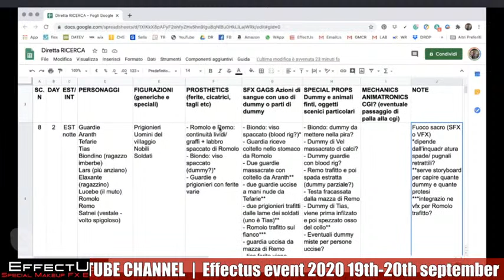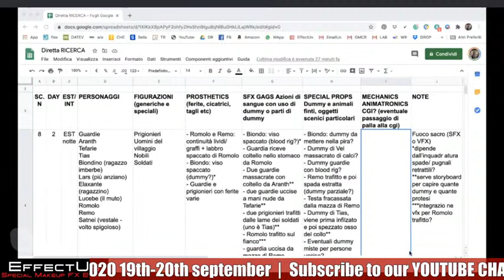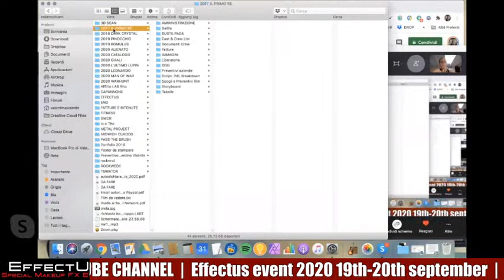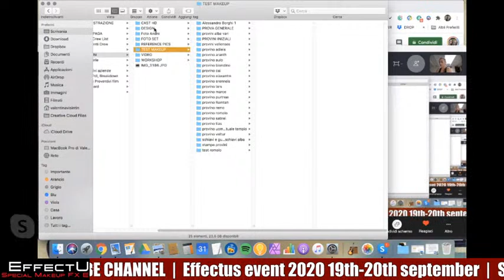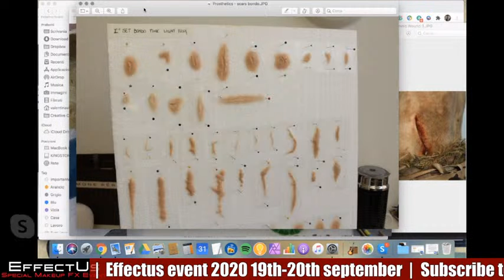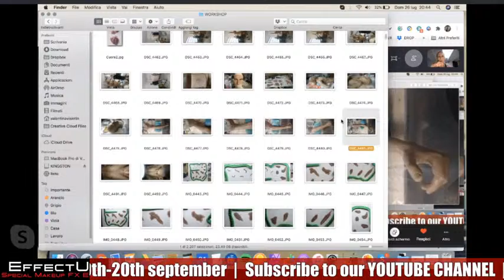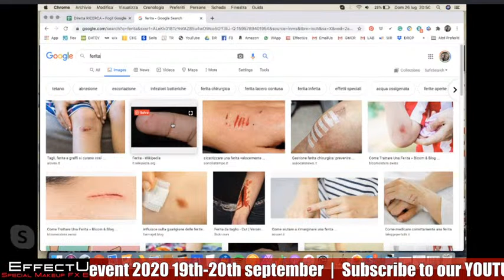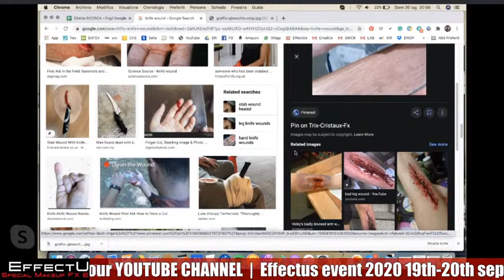Professione Special Make-up Effects - EP.2 Ricerca e pianificazione lavoro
Il secondo episodio di una serie di dirette che analizzerà la nostra professione.